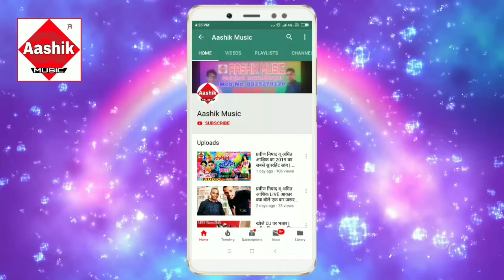हई निषाद जी के टोली मारी ढोरिये में गोली | New Arkestra Song 2019 | Sunil sajan & sunita sahni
Albam:- Hai Nishad Ji Ke Toli Maari dhoriye me goli
Song:- Hai Nishad Ji Ke Toli Maari Dhoriye me goli
Singer:- Sunil Sajan & Sunita Sahni